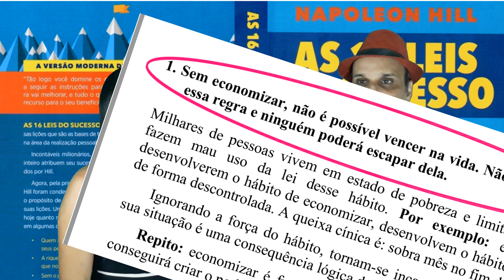Livro As 16 Leis do Sucesso – Filosofia de Napoleão Hill – Resumo/Resenha do livro a Lei do Sucesso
resumo do livro a lei do sucesso,napoleon hill leis do sucesso,
filosofia de napoleão hill,a lei do sucesso pdfa lei do triunfo audio
lei do livroas 16 leis do sucesso pdf-16 leis do sucesso pdf-as dezesseis leis do sucesso,a lei do sucesso jacob petry pdf download,a lei do sucesso napoleon hill pdf download gratis,
a lei do sucesso jacob petry pdf download gratis,napoleon hill livros,jacob petry livros,a lei do triunfo resumo,
▬▬▬▬▬▬▬▬▬▬▬ஜ۩۞۩ஜ▬▬▬▬▬▬▬▬▬▬▬▬▬
▓▓▓▒▒▒░░░ Abaixo Link relacionado ao vídeo  ░░░▒▒▒▓▓▓
▬▬▬▬▬▬▬▬▬▬▬ஜ۩۞۩ஜ▬▬▬▬▬▬▬▬▬▬▬▬▬
► Livro: As 16 Leis do Sucesso – Napoleon Hill - Jacob Petry

▬▬▬▬▬▬▬▬▬▬▬ஜ۩۞۩ஜ▬▬▬▬▬▬▬▬▬▬▬▬▬